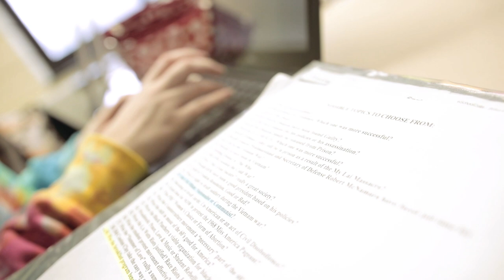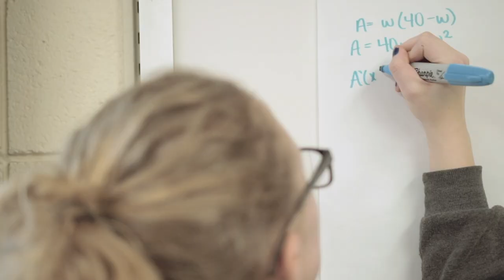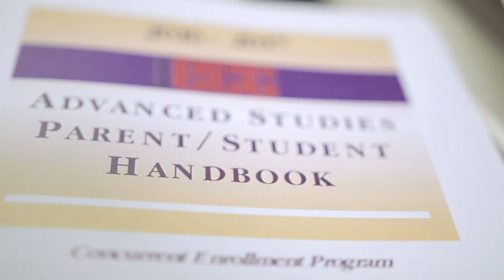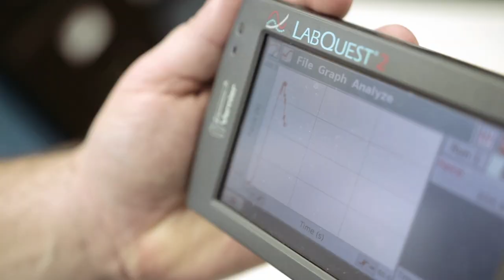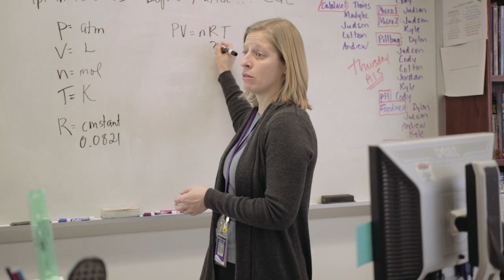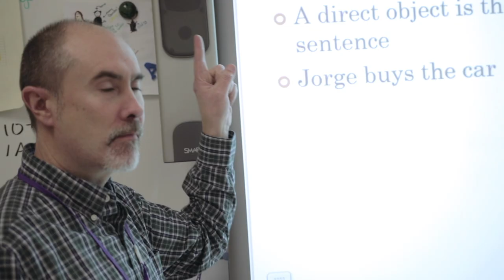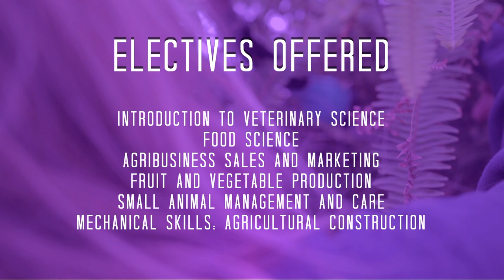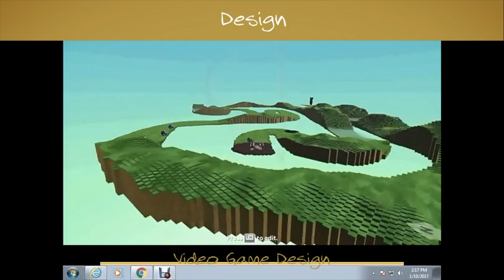SHS Electives Master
Springville-Griffith Institute